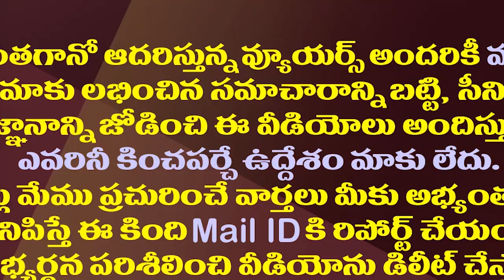జనానికి పట్టని జగన్ పై టీడీపీ పోరాటం| Chandrababu Is Looking To Get The Benefit From YS Viveka Case